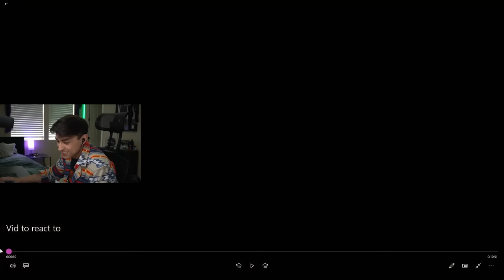Beaulo Guesses Your Rank- Rainbow Six Siege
Sens
1.0x: 58
1.5x: 89
2.0x: 111
2.5x: 117
3.0x: 118
4.0x: 119
5.0x: 120
12.0x: 162

- Display -
Resolution : 1920x1080
Refresh Rate : 240hz
FOV: 83

- Graphics -
Texture Quality: Medium
Texture Filtering: Linear
LOD Quality: Ultra
Shading Quality: Medium
Shadow Quality: Medium
Reflection Quality: Low
Ambient Occlusion: Off
Lens Effect: Off
Zoom-In Depth of Field: Off
Anti-Aliasing: Off

Color: Turquoise
Opacity: 100